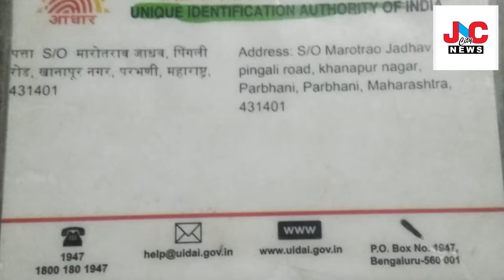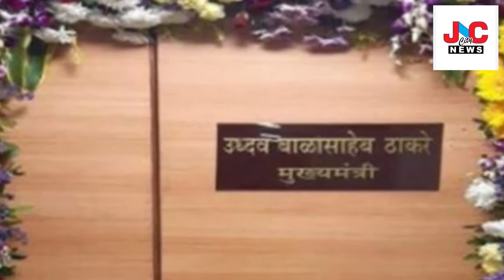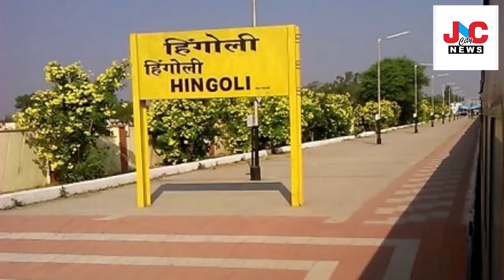मराठवाड्यातून हे होणार मंत्री | JNC CITY NEWS | KMC PRODUCTIONS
cabinet ministers of india 2019 in english,

cabinet ministers of india 2019 in hindi,

cabinet ministers of india 2019 in telugu,

cabinet minister 2019,

cabinet minister of haryana,

cabinet ministers of india 2019 in tamil,

cabinet minister trick,

cabinet minister name,

cabinet minister list,

cabinet minister of india 2019 in english,

cabinet minister in english,

cabinet minister of india 2019 in hindi,

cabinet minister all,

cabinet minister and minister of state difference,

cabinet minister and council of ministers,

cabinet minister and their constituency 2019,

cabinet minister and state minister difference in hindi,

cabinet minister and state minister in hindi,

cabinet minister arjun munda,

cabinet minister arif mohammad khan,

cabinet minister by trick,

cabinet minister by study iq,

cabinet minister bharat bhushan ashu,

cabinet minister by mahendra guru,

cabinet minister by veer,

cabinet minister by ics,

cabinet minister by crazy gk tricks,

cabinet minister babul supriyo,

b s yeddyurappa cabinet ministers,

cabinet minister current affairs,

cabinet minister convoy,

cabinet minister current,

cabinet minister crazy gktrick,

cabinet minister current in hindi,

cabinet minister cg 2019,

canada cabinet minister,

cabinet minister with constituency,

chiranjeevi central cabinet minister,

cabinet minister dharampal singh,

cabinet minister definition,

ajit doval cabinet minister,

haryana cabinet minister 2019 department,

dismissal of cabinet minister,

cabinet minister english,

cabinet minister english mein,

cabinet minister election process,

next exam cabinet minister,

cabinet minister from west bengal 2019,

first cabinet minister of india,

function of cabinet minister,

first cabinet minister,

cabinet minister gk trick,

all cabinet minister gk tricks,

vipul goyal cabinet minister haryana,

gk cabinet minister in english,

cabinet minister mahendra guru,

cg cabinet ministers 2019 list,

cg cabinet minister 2019,

cg cabinet ministers,

cg new cabinet minister 2019,

cabinet minister haryana,

cabinet minister haryana 2019,

cabinet minister hindi 2019,

cabinet minister hindi,

cabinet minister hindi meaning,

cabinet minister harak singh rawat,

new cabinet minister haryana,

haryana cabinet minister 2019 trick,

cabinet minister in hindi,

cabinet minister in india,

cabinet minister in haryana,

cabinet minister in india 2019,

cabinet minister in hindi 2019,

cabinet minister in 2019,

cabinet minister in gujarati,

cabinet minister in tamil,

cabinet minister ics,

cabinet minister jai pratap singh,

cabinet minister jayesh radadiya,

cabinet minister mishra ji technical,

cabinet minister of jharkhand,

cabinet minister kaun hai,

cabinet minister kafila,

cabinet minister ke naam,

cabinet minister ki list,

cabinet minister kitne hote hain,

cabinet minister kise kehte hain,

cabinet minister ko hindi mein kya kehte hain,

cabinet minister karnataka,

cabinet minister list 2019 in english,

cabinet minister learn trick,

cabinet minister list in english,

cabinet minister list in kannada,

cabinet minister list in hindi,

cabinet minister list in hindi pdf 2019,

cabinet minister list of haryana 2019,

cabinet minister list of gujarat,

cabinet minister meaning,

cabinet minister mcq,

cabinet minister moti singh,

cabinet minister meaning in hindi,

cabinet minister mock test,

cabinet minister meaning in marathi,

cabinet minister meaning in punjabi,

cabinet minister meaning in kannada,

mp cabinet ministers list 2019,

mp cabinet minister,

mp cabinet ministers list 2019 in hindi,

mp cabinet ministers list 2019 in english,

mp cabinet ministers list 2018 in hindi,

mp cabinet ministers list 2019 in hindi pdf,

mp cabinet minister pdf,

mp cabinet minister name,

mp cabinet minister name in hindi,

cabinet minister name 2019,

cabinet minister new,

cabinet minister name 2019 in hindi,

cabinet minister nirmala sitharaman,

modi cabinet ministers name,

10 cabinet minister name,

cabinet minister of 2019,

modi 2.o cabinet ministers,

cabinet minister power,

cabinet minister pratap chandra sarangi,

present cabinet minister,

ishwar parmar cabinet minister,

punjab cabinet minister ashu,

present cabinet minister of india,

yes prime minister cabinet plot,

up cabinet minister,

up cabinet minister list 2019 in hindi,

up cabinet minister list 2018 in hindi,

up cabinet minister list,

up cabinet minister and their department,

up cabinet minister news,

up cabinet minister name,

up cabinet minister dr mahendra singh,

up cabinet minister mobile no,

cabinet minister quiz,

cabinet minister question,

cabinet minister quiz 2019,

cabinet minister related questions,

cabinet minister ravi shankar prasad,